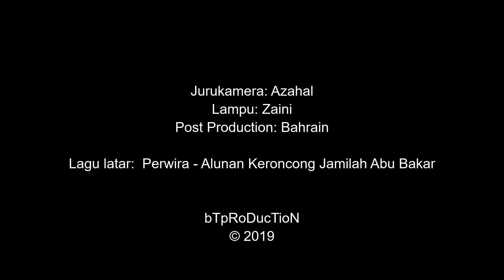HUT RAJD Ke-66 - Warga Pesara Diraikan.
Sekitar jamuan makan malam sempena HUT RAJD Ke-66 pada 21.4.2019.